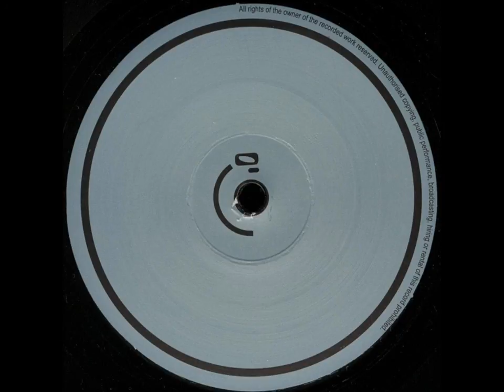W. Jörg Henze - Female Fighter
W. Jörg Henze - Hightec Girl Ep
Label: Invasion (INV037042)
Country: Belgium
Released: 12 Jan. 2004